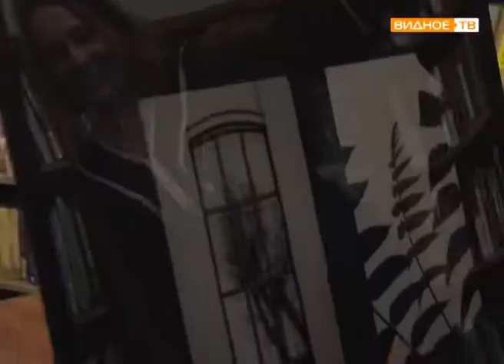"Подобие" - фотовыставка в Расторгуевской библиотеке